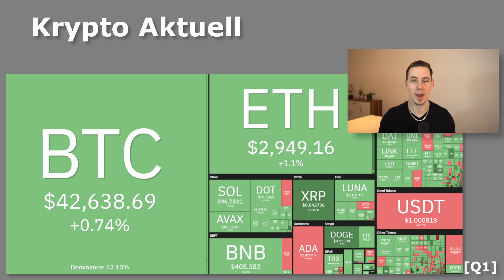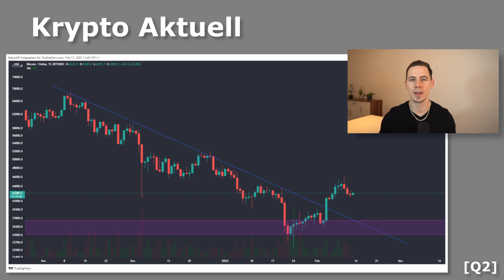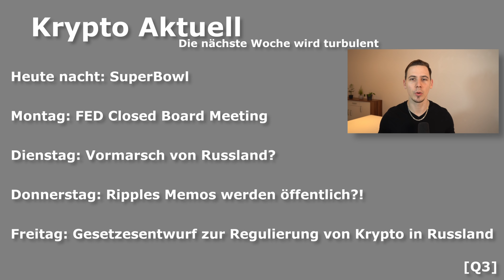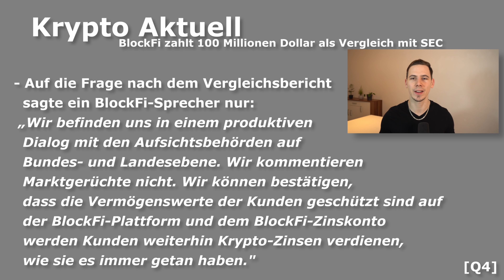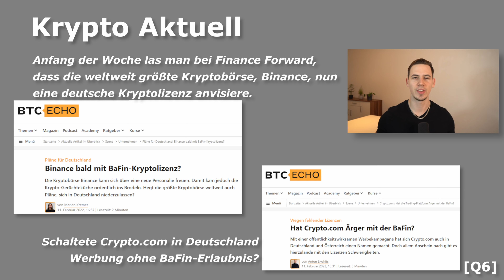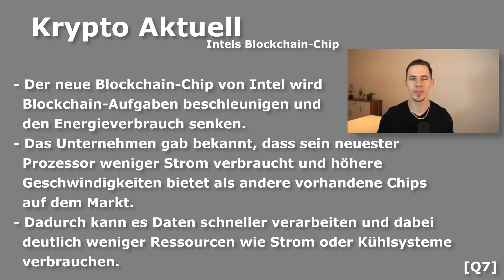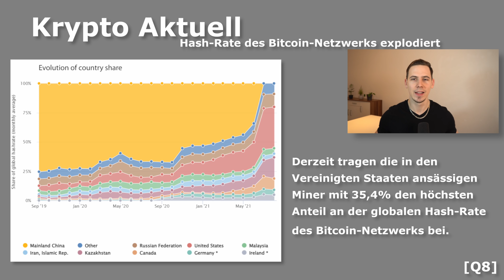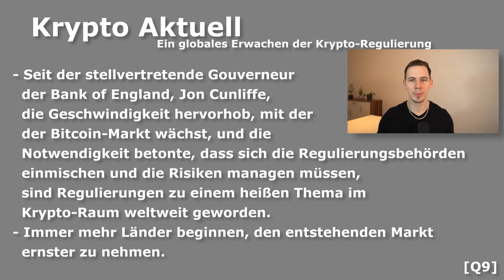BREAKING: FED mit KRISENSITZUNG morgen! NÄCHSTE WOCHE WIRD HEFTIG! Bitcoin Hash Rate EXPLODIERT!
⏱ Timestamps:

00:00 - Intro
1:26 - Bitcoin Aktuell
2:54 - Das wird nächste Woche wichtig!
6:25 - Riesen Strafe im DeFi Bereich!
9:51 - BaFin räumt in Deutschland auf!
10:54 - Intel mit Blockchain-Beschleuniger
12:48 - Bitcoin Hash Rate explodiert!
15:26 - Wird Kanada Krypro-Powerhouse?
16:46 - Das Globale erwachen
17:20 - Schlusswort & Ende

📚 Meine Buchhaltung:
(Teste sevDesk KOSTENLOS)